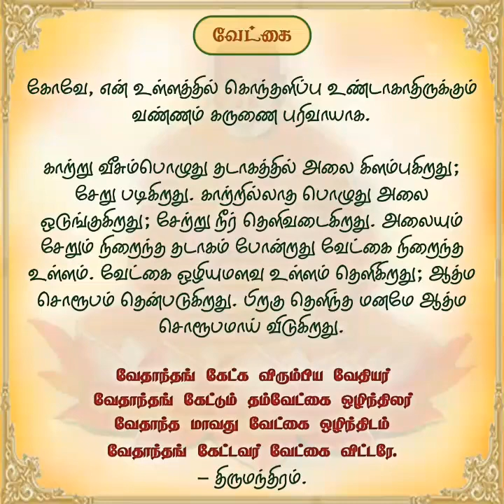"தினசரி தியானம்" ஜூன்.29 'வேட்கை".